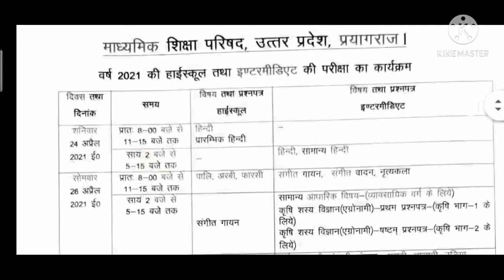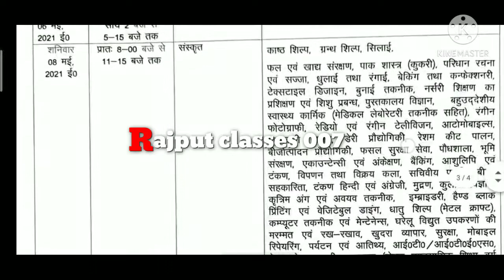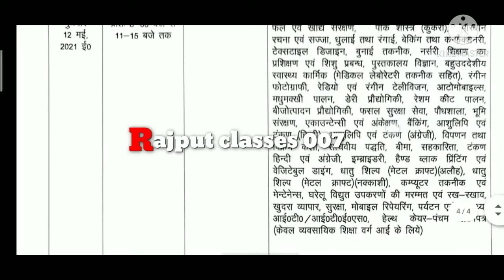बोर्ड परीक्षा-2021 || टाइम टेबल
उत्तर प्रदेश बोर्ड परीक्षा 2021 टाइम टेबल